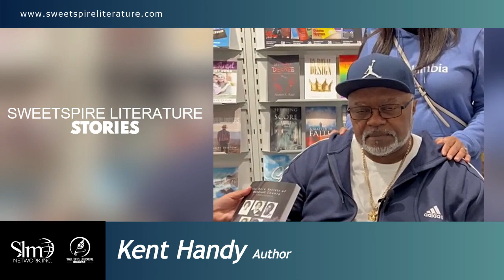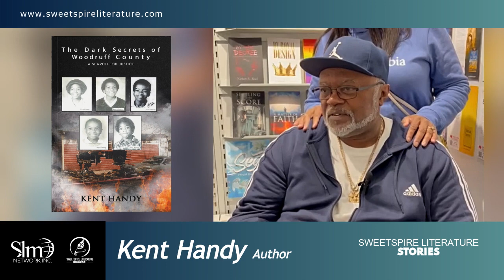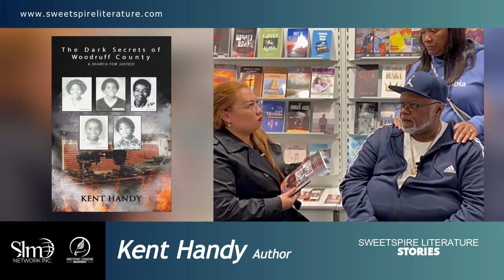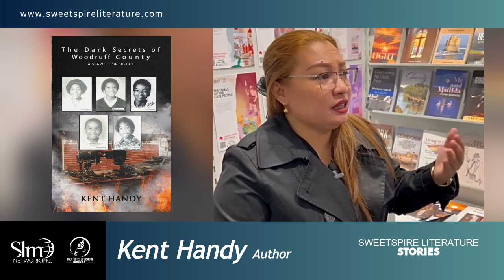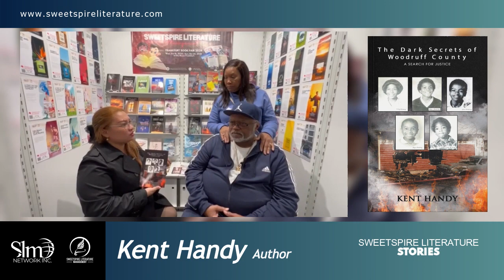Sweetspire Stories Episode 1Kent Handy at the Frankfurt Book Fair 2024 – A Search for Justice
At this year's prestigious Frankfurt Book Fair 2024, we are proud to feature the powerful voice of author Kent Handy, whose heartbreaking and deeply moving story, The Dark Secrets of Woodruff County: A Search for Justice, echoes far beyond the pages of his book.

This compelling narrative unveils the true story of a Black family living in the Deep South, gripped by poverty but bound by love, unity, and respect. Handy's account is more than just a memoir—it's a testament to resilience in the face of unimaginable tragedy, a cry for justice that reverberates across

Purchase Copies